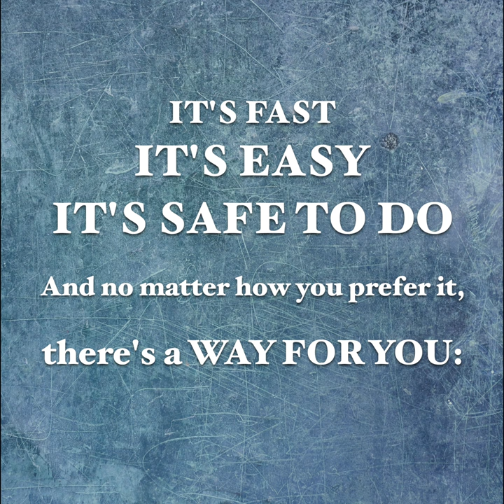Vote From Home Miami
There is no excuse to not vote in this election. Ballots can be mailed to your home for you to fill out and sign. Either mail back before October 17 or drop off at an early voting location.